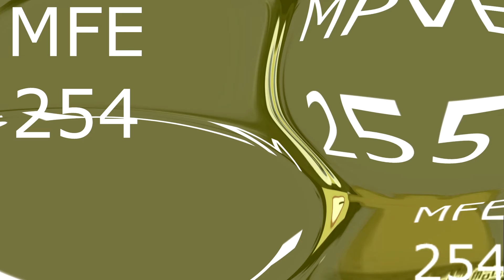Klasky Csupo Logo Effects Round 4 4/10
Who's a Next Round 5